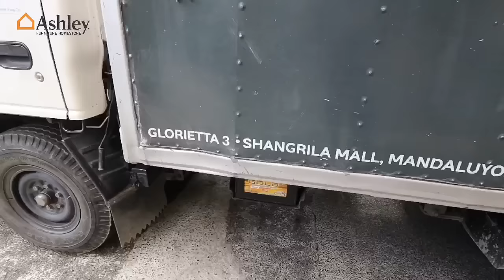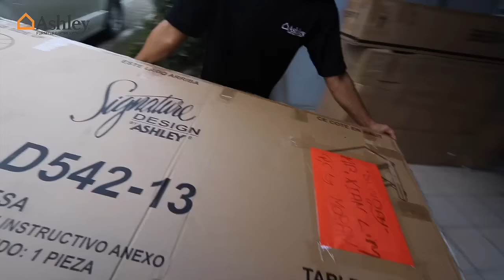Ashley Arrives at Xian Lim's Home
Check out which AshleyPH items @xianlimm ordered for his space, from a sofa bed for his room to a server for storing lola’s plate collection.

Ready to freshen your home furniture?

or visit our branches in Metro Manila & Cebu

Metro Manila: One Bonifacio High Street - Shangri-La - Fairview Terraces - Landmark Trinoma - Robinson's Magnolia - Westgate Alabang  - Landmark Nuvali
Cebu: Ayala Central Bloc & Ayala Cebu Center